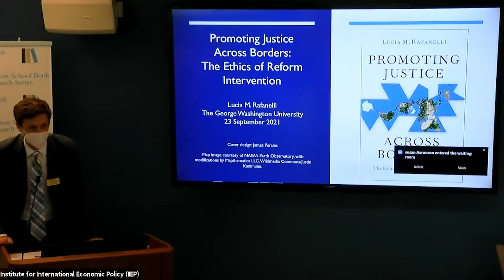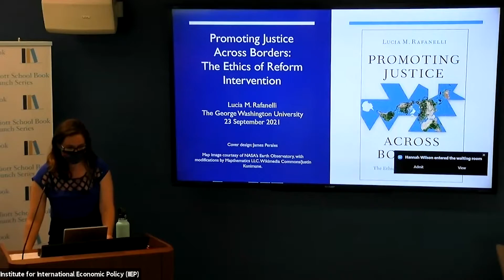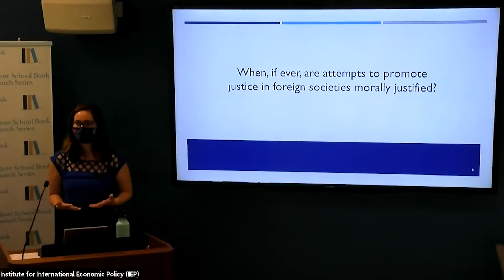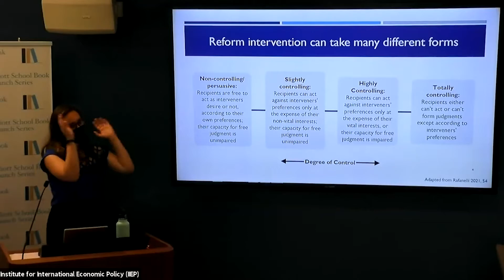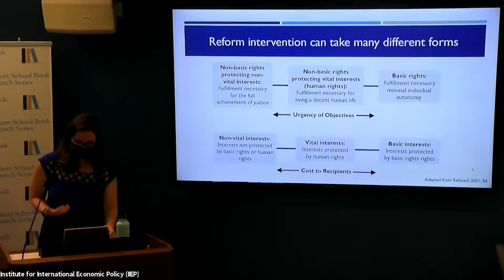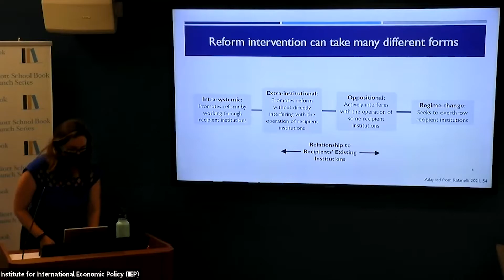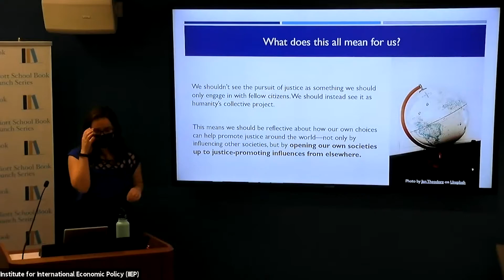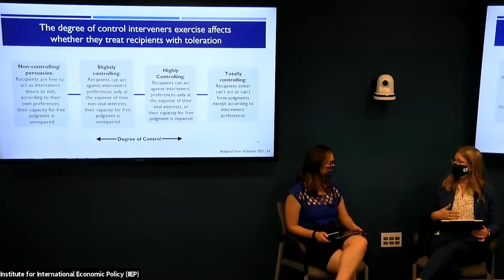Promoting Justice Across Borders: The Ethics of Reform Intervention feat. Lucia Rafanelli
This book launch event featured Assistant Professor of Political Science and International Affairs at the Elliott School Lucia Rafanelli, with her book "Promoting Justice Across Borders: The Ethics of Reform Intervention." Elliott School Dean Alyssa Ayres moderated the event.

Global political actors, from states and NGOs to activist groups and individuals, exert influence in societies beyond their own in myriad ways-including via public criticism, consumer boycotts, divestment campaigns, sanctions, and forceful intervention. Often, they do so in the name of justice-promotion. While attempts to promote justice in other societies can do good, they are also often subject to moral criticism and raise several serious moral questions. For example, are there ways to promote one's own ideas about justice in another society while still treating its members tolerantly? Are there ways to do so without disrespecting their legitimate political institutions or undermining their collective self-determination? Promoting Justice Across Borders: The Ethics of Reform Intervention aims to tackle these questions.